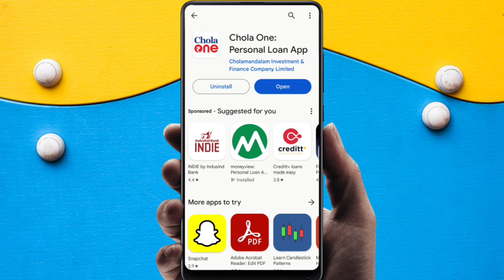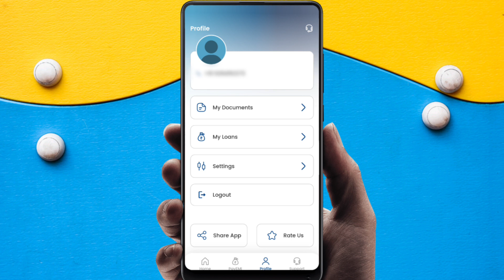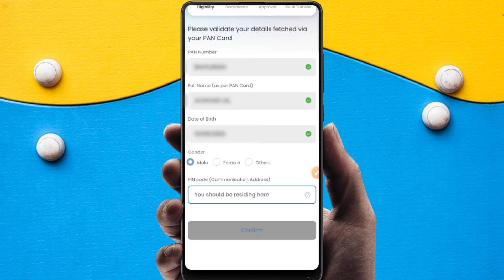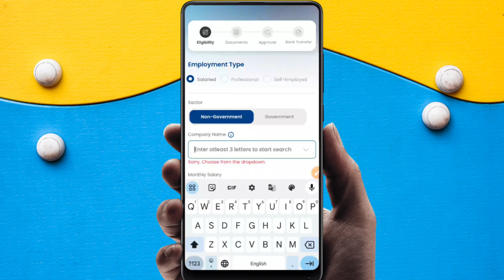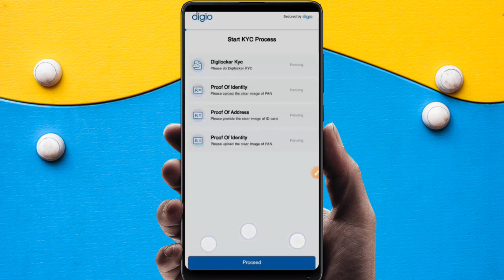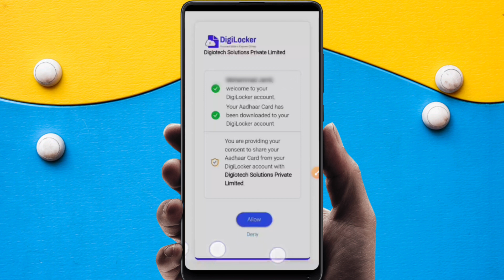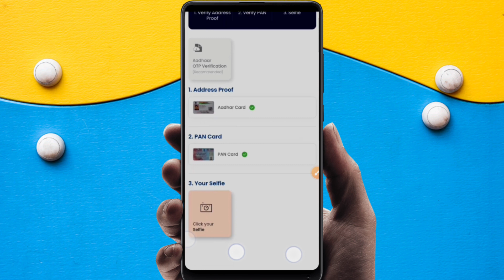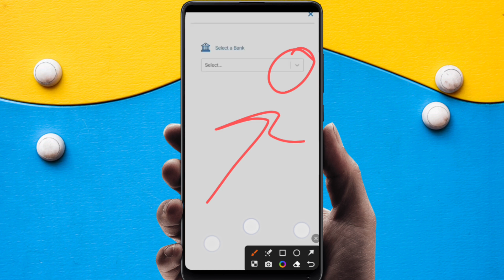Chola App Se Loan Kaise Le - Chola One Se Loan Kaise Liya Jata Hain - Personal Loan Kaise Le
Hello Everyone Aaj Ke Is Video Me Batane Wale Hai Ki Aap Chole One Se Personal Loan Kaise Apply Karege To Aaj Ke Is Video Me Batane Wale Hai To Aap Is Video Ko End Tak Jarur Dekhe Thanku So Much Guys

Cover Topic :-
1. Chola one loan apply kaise kare
2. Personal loan apply kaise kare
3. How to get personal loan chola one
4. Chola one se loan kaise milega
5. Instant personal loan application
6. loan kaise liya jata hai chola one se